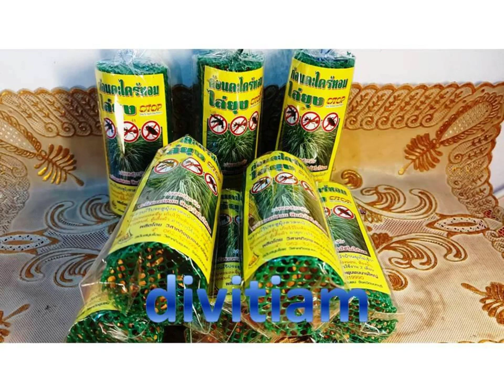PENGUSIR SERANGGA (NYAMUK SEMUT KECOA) - WANGI REMPAH DARI THAILAND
Diproduksi oleh: OTOP (One Tambon One Product)-Thailand

Komposisi: Kayu manis dan rempah-rempah.

Sangat bermanfaat untuk mengusir serangga, terutama nyamuk, semut, dan kecoa.

Pengusir Serangga ini sangat terkenal di Thailand, penggunaanya simple karena cukup diletakkan di lantai tempat serangga tadi sering dilalui. Pengusir Serangga ini didesain dengan mengeluarkan aroma ringan kayu manis dan rempah, sehingga membuat serangga tidak betah dan menjauhi lingkungan anda.

PENGUSIR SERANGGA DARI THAILAND, SIMPLE DAN MANJUR UNTUK MENGUSIR SERANGGA.